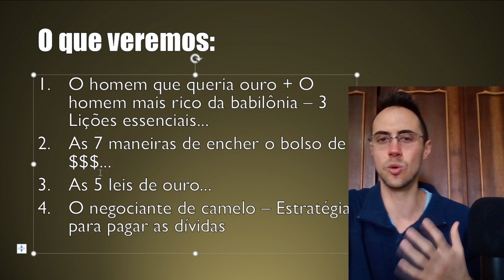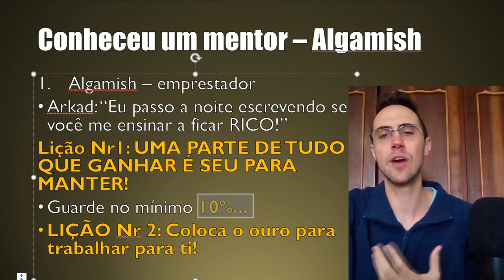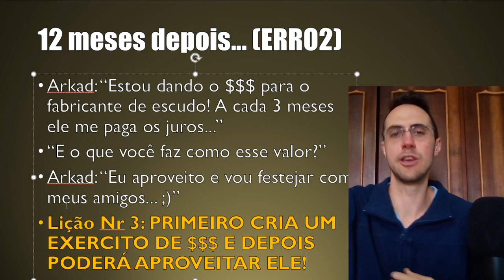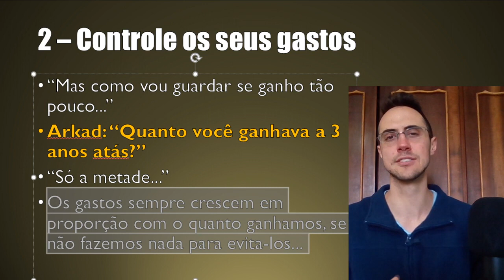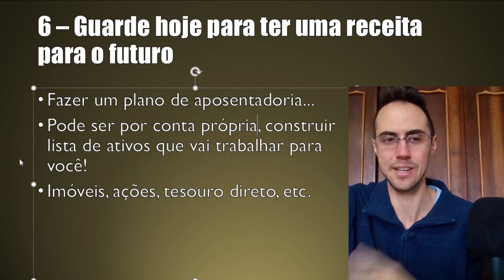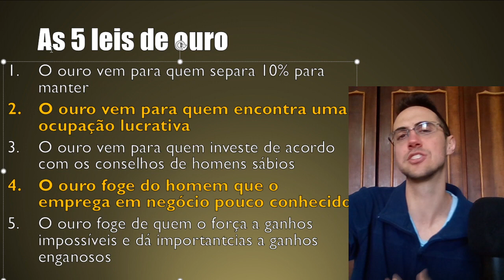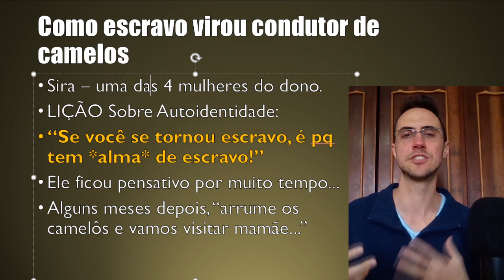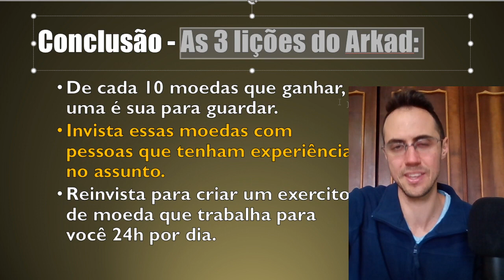O HOMEM MAIS RICO DA BABILÔNIA - RESUMO COMPLETO - GEORGE S. CLASON | RAFAEL JANTSCH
Quais são as 3 lições que a gente pode aprender com o homem mais rico da babilônia?
E aí, tudo tranquilo?
No vídeo de hoje você vai poder ver o meu resumo completo do livro "O homem mais rico da babilônia"!
Esse livro é cheio de histórias, parábolas e lições lá da época da babilônia e é uma forma muito simples e interessante de aprender esses conceitos tão interessantes para nossa construção de riqueza.
Eu separei 4 das melhores histórias e parábolas para gente poder ver mais profundamente...
George S. Clason foi o escritor do livro mais antigo e famoso sobre finanças pessoais: O Homem Mais Rico da Babilônia, lançado em 1926.[1]

Frequentou a University of Nebraska e serviu no exército americano durante a guerra entre a Espanha e os Estados Unidos. Começando uma longa carreira no mundo editorial, fundou a Clason Map-Company of Denver, no Colorado, e publicou o primeiro atlas rodoviário dos Estados Unidos e do Canadá. Em 1926, lançou o primeiro de uma série de panfletos sobre economia e sucessos financeiros, usando parábolas ambientadas na antiga Babilônia para ilustrar suas lições.

Tais panfletos eram distribuídos em grandes quantidades pelos bancos, companhias de seguros e empregadores, e tornaram-se familiares a milhões de pessoas, o mais famoso sendo O homem mais rico da Babilônia, a parábola-titulo deste livro.
O que veremos:
1-O homem que queria ouro + O homem mais rico da babilônia – 3 Lições essenciais...
2-As 7 maneiras de encher o bolso de $$$...
3-As 5 leis de ouro...
4-O negociante de camelo – Estratégia para pagar as dívidas